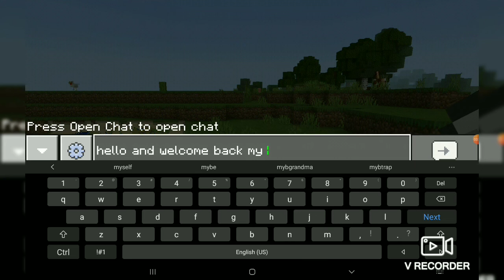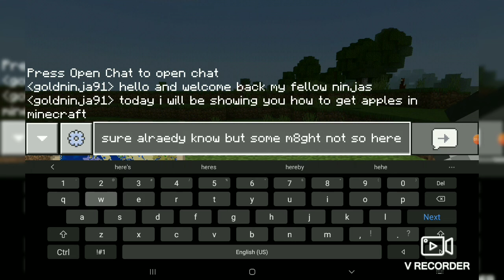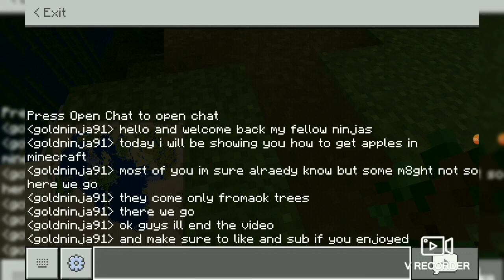How to get apples in Minecraft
Today i will be showing you how to get apples in minecraft